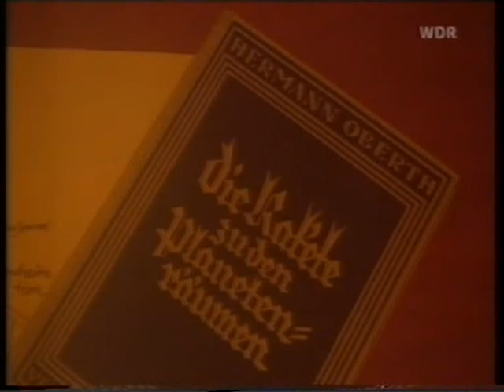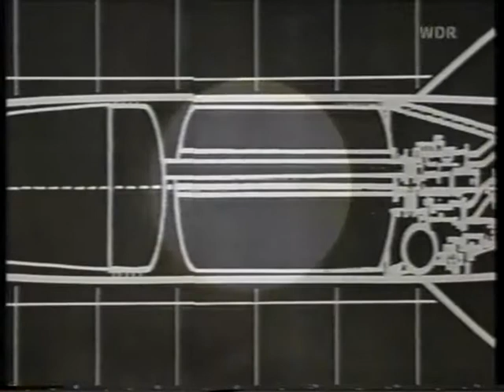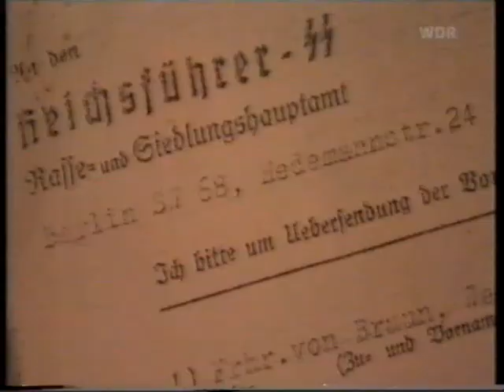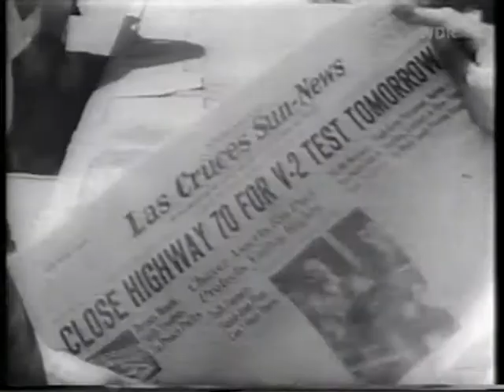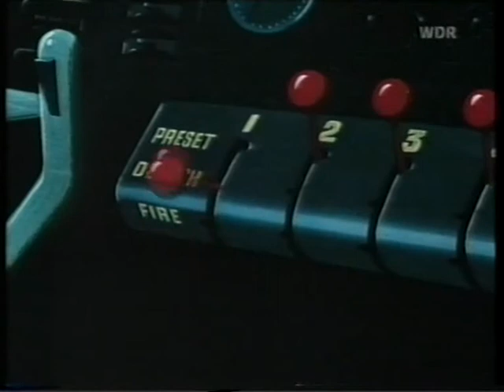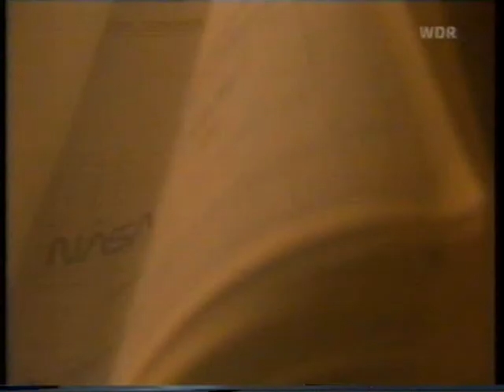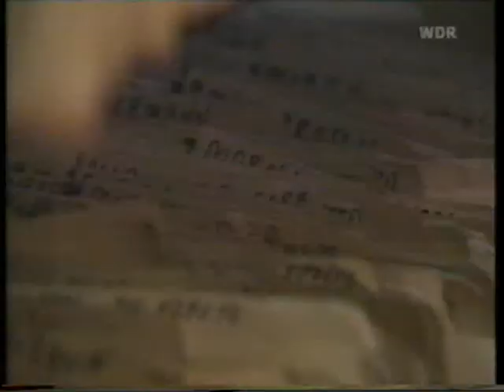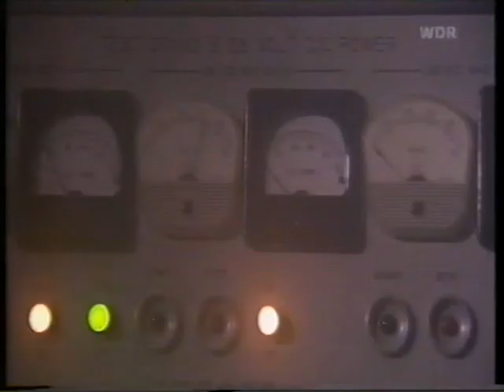Idole von einst Wernher von Braun WDR 2000 12 29